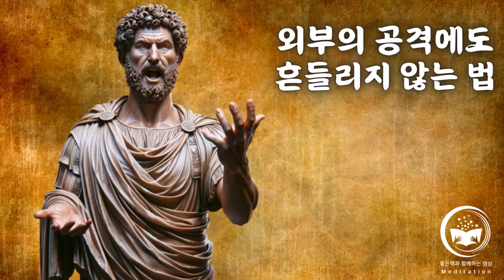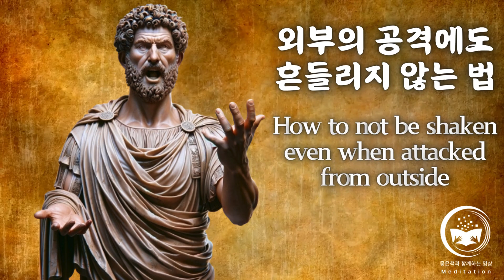🌟 [마음명상] 🌟: '내면의 힘으로 삶을 지배하라!' - 마르쿠스 아우렐리우스의 시대를 초월한 지혜 📚🌠✨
🌟🙏 [마음명상] 🙏🌟

🔥 이 시리즈에서는 마르쿠스 아우렐리우스의 명상록을 통해, 내면의 힘을 어떻게 발휘하여 삶을 지배할 수 있는지 탐구합니다. 🔥

💫 고대 로마 황제의 지혜를 통해 현대인의 도전과 고민에 어떤 해답을 줄 수 있는지, 그리고 그 해답이 우리 자신을 어떻게 발전시킬 수 있는지 알아봅니다. 💫

🌱 인생의 풍부한 경험 속에서 마르쿠스 아우렐리우스의 통찰이 어떻게 우리의 생각과 행동에 영향을 미치는지 살펴보며, 그를 통해 어떻게 더 의미 있는 삶을 살 수 있는지 배웁니다. 🌱

🌈 이 비디오 시리즈를 통해 내면의 힘을 이해하고, 인생에 대한 깊이 있는 통찰을 얻는 방법을 다룹니다. 🌈

💖 자기 인식, 목표 설정, 인생의 진정한 가치를 탐구하면서 마르쿠스 아우렐리우스의 철학적 지혜를 함께 살펴보겠습니다. 💖

🌟 마르쿠스 아우렐리우스의 지혜가 여러분의 삶에 새로운 통찰과 영감을 제공하여, 자신만의 길을 찾는 데 도움이 될 것입니다. 🌟

🔔 이 시리즈를 통해 삶의 의미를 깨닫고, 자아실현으로 나아가는 여정에 함께해 주세요. 🔔